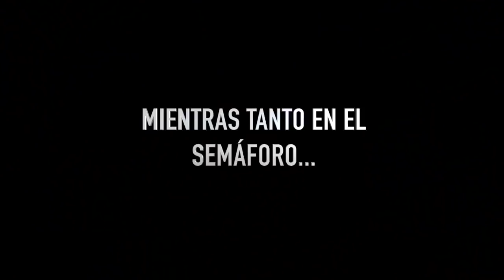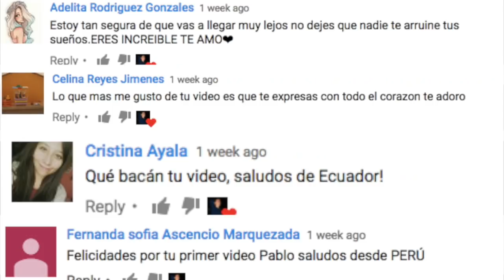VISITA MÁGICA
Listo el video! Espero que les guste mucho y que lo compartan para celebrar la magia del Día de Reyes!  Les mando abrazo KEE-GAN-TESCOOOO!